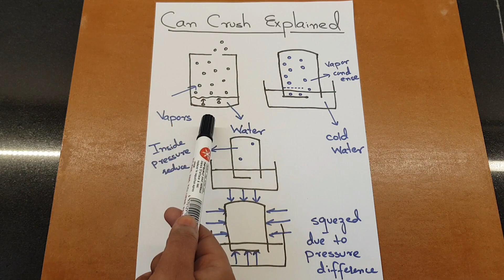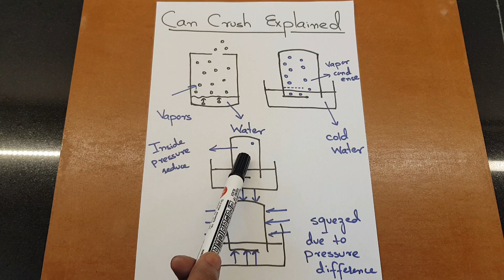"Can Crush experiment and explaination" Beauty of Atmospheric Pressure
This video demonstrate that how atmospheric pressure crushes the can.